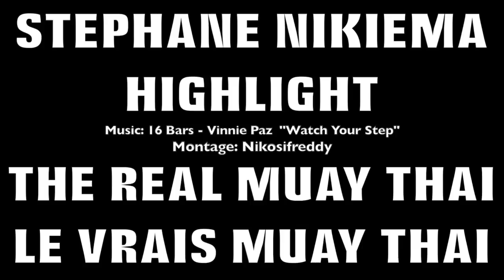STEPHANE NIKIEMA HIGHLIGHT MUAY THAI 2015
STEPHANE NIKIEMA
HighLight 2015 Muay Thai.